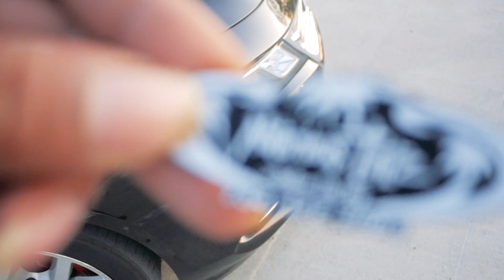MEMORIAL DAY 2020 BELLE ISLE DETROIT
SPAM
DETROIT MUSIC NEW ARTIST YOUTUBE VLOGGER SUMMER VIBES PARTY BEACH WATER POOL INDEPENDENT ITSVONTE ITSVONTESWORLD AREA 51 TPG 2019 SUPERBOWL TOM BRADY YOUNG DOLPH PAPER ROUTE EMPIRE CONCERT WORLDSTARHIPHOP DJ AKADEMICS  MTV VMAS TJ GRUDGE HOTNEWHIPHOP DETROITRAPNEWS HIPHOPLAB MYMIXTAPES  LEBRON JAMES NBA TRADE FATHER DAUGHTERS FAMILY CHANNEL SPICY FOOD CHALLENGE VIRAL VIDEOS VLOG FUNNY PRANK WARS MIGOS ETNOVAD VISUALS BLACK OWNED BUSINESS JAYZ NFL NEW ARTIST STUDIO DAVID DOBRIK WORLD WAR 3 CORONAVIRUS MOPAR

SURPRISING MY FRIEND WITH MY MCLAREN! *DURING PANDEMIC*
CANT BELIEVE THIS ABOUT MY ROLLS -ROYCE WRAITH!!
REACTING TO PEOPLE REACTING TO MY "EXOTICS" MUSIC VIDEO!! (I like her 😍)
SWERVO 2X ABOUT TO TAKE DELIVERY OF HIS BRAND NEW 2020 SCATPACK RT CHALLENGER 😁